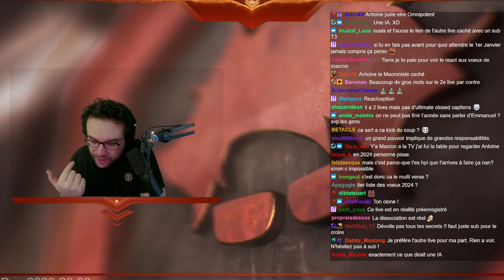Les "IA Artist" ne sont pas des Artistes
(Si vous avez un problème avec la vidéo, contactez-moi et je ferrais le nécessaire pour vous aider)